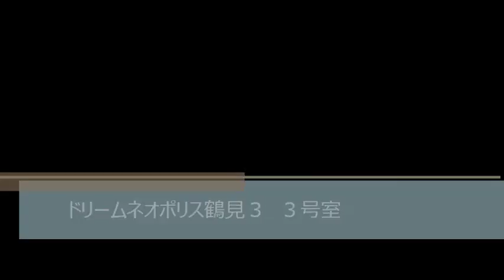ドリームネオポリス鶴見（鶴見区鶴見3丁目 賃貸マンション）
ドリームネオポリス鶴見（鶴見区鶴見3丁目　賃貸マンション）のご紹介動画です！
ペット共存型マンション！足洗い場完備！